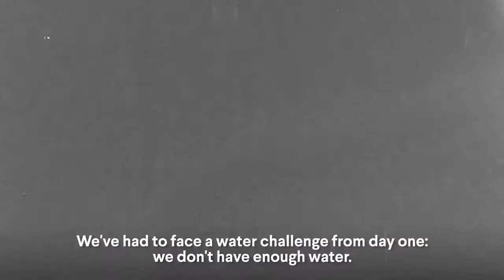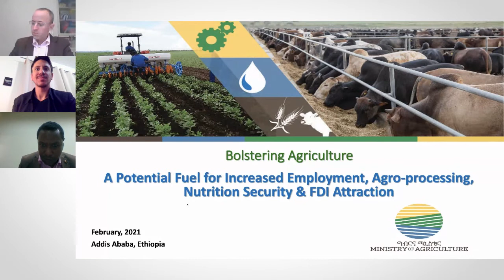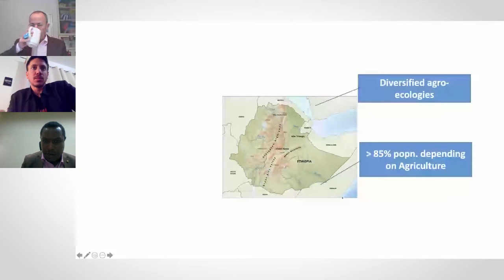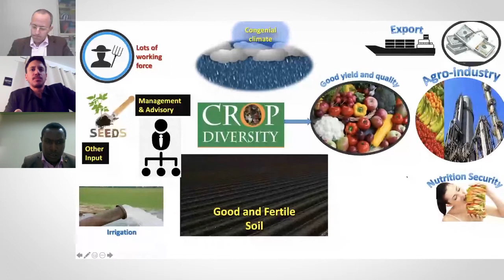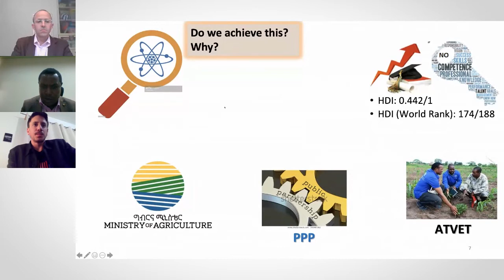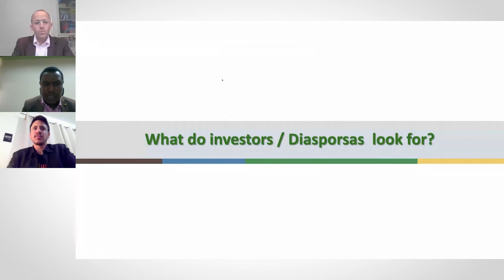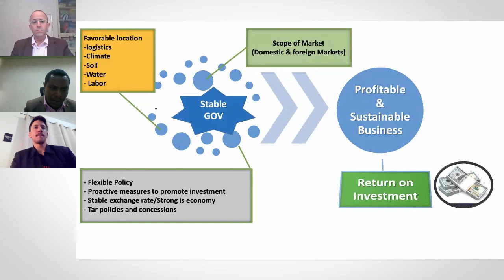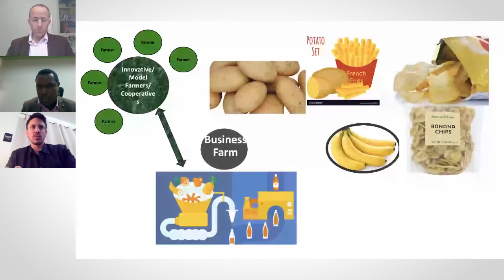Ethiopia and Israel Event - Panel Discussion: Agriculture Opportunities in Ethiopia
Listen to our second panel of esteemed guests featuring:

- Honorable Ato Wondale Habtamu, State Minister of Agriculture, and
- Arieh Doobov, Director at Tikkun Olam Ventures (TOV)

To hear final remarks from H.E. Reta Alemu, Ethiopian Ambassador to the State of Israel, at this landmark event, watch